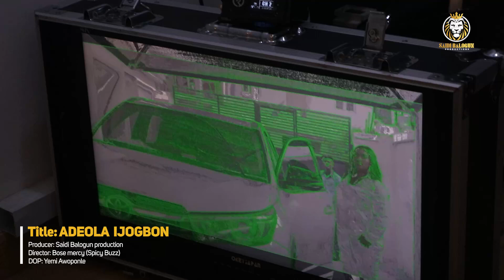Behind the scene fun shots of Adeola Ijogbon - Aura for Aura - by Saidi Balogun Productions.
Behind the scene fun shots of Adeola Ijogbon - Aura for Aura - by Saidi Balogun Productions. A good feel movie coming soon. AdeolaIjogbon auraforaura saidibalogun saidibalogunproductions sbp sbptv aura comedy #thriller